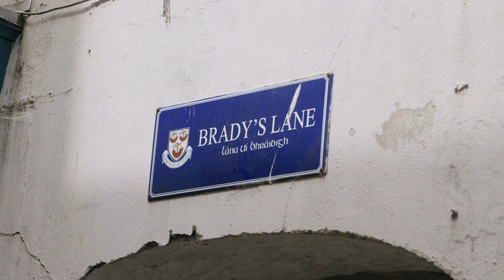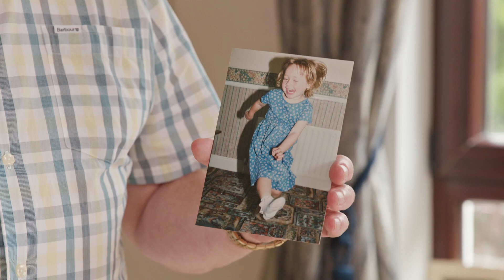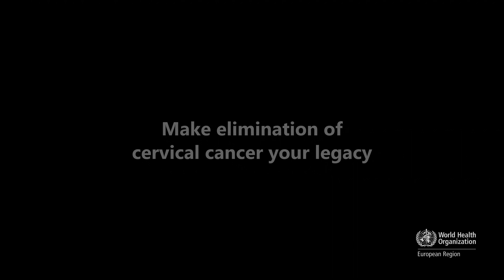Let's eliminate cervical cancer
The parents of deceased HPV advocate, Laura Brennan speak of what could have saved their daughters life. Laura died of Cervical cancer at age 26 – if she had received the HPV vaccine, she could be alive today.